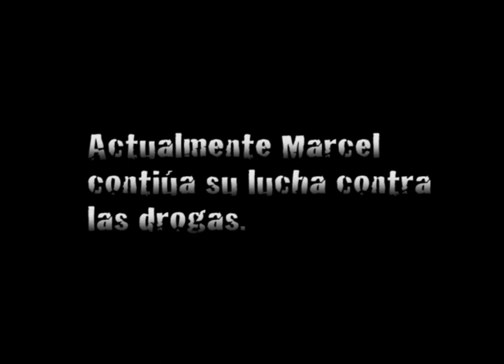Marcel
Short film by Dennis Emmet...